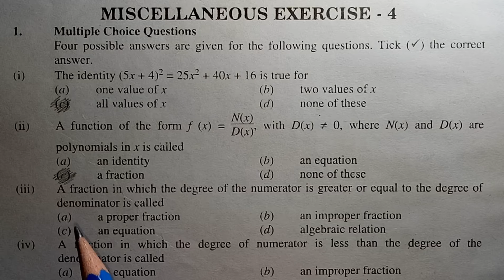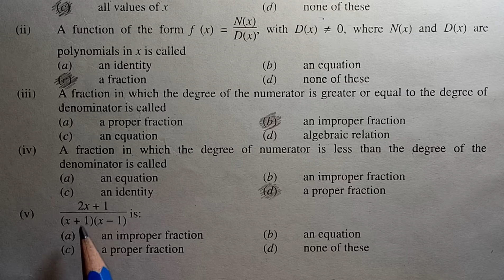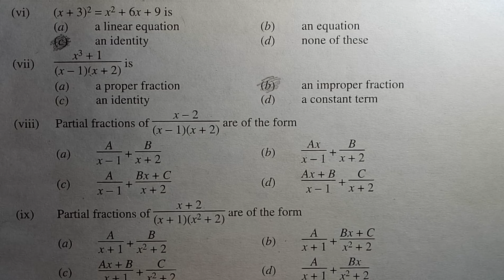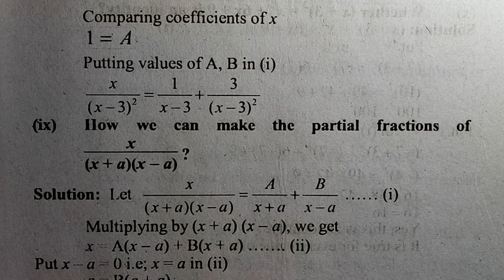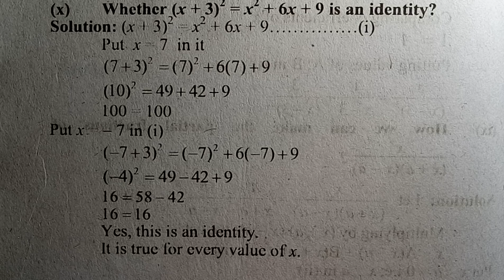Exercise complete solution, chapter 4, partial fraction, class 10 math, gs academy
In this online lecture, SIR KHURRAM is explaining
 from the platform of gs academy youtube channel.

0:00 introduction
coming soon

WE PROVIDE
LECTURES
TEST YOUR SELF
SELF ASSESMENTS
EXERCISE MCQS

math class 10 review in urdu,
class 10 maths review ,
class 10 maths miscellaneous exercise,
math class 10 review exercise ,
math class 10,
math,
class 10 review solution,
class 10 maths,
review exercise class 10,
math 10th review,
class 10 maths review in urdu,
review class 10,
review class 10 maths,